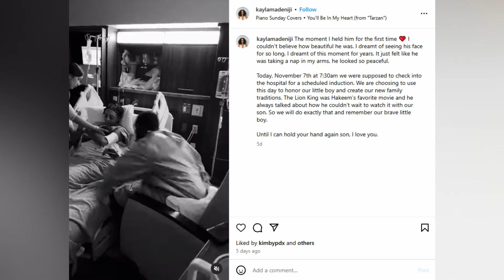1 MINUTE AGO: Heartbreaking News for NFL star Hakeem Adeniji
1 MINUTE AGO: Heartbreaking News for NFL star Hakeem Adeniji